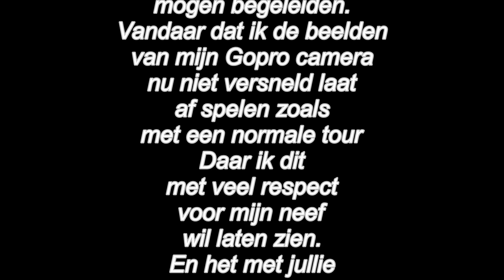21 september Lievelingsneef naar laatste rustplaats gebracht#224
21 september Lievelings-neef naar  laatste rustplaats gebracht#224

Megapixels: 16 megapixel
Optische zoom: 12x
Beeldsensorformaat: 1/2.33 inch
Beeldstabilisator:  Ja
Digitale zoom: 4x

Samsung Galaxy S5:
Resolutie 720x1280